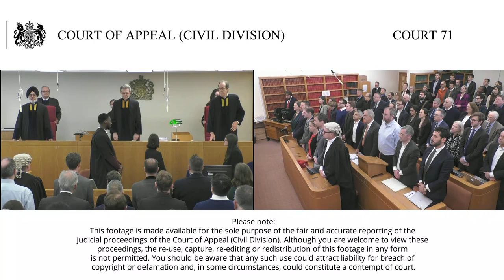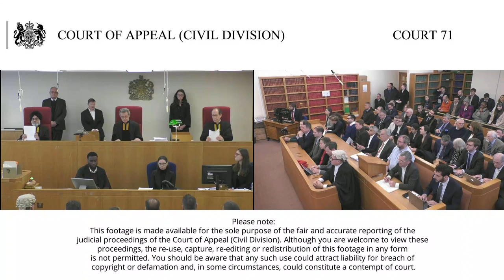Heathrow 3rd runway appeals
27th February 2020

10:00am

Lord Justice Lindblom (seated centre)
Lord Justice Singh (seated left)
Lord Justice Haddon-Cave (seated right)

Summary of Judgment of the Heathrow 3rd runway appeals.

Please note that a copy of the full Judgment will be available from the Judicial website after the formal hand down of the Judgment